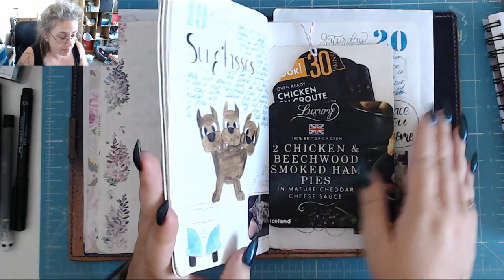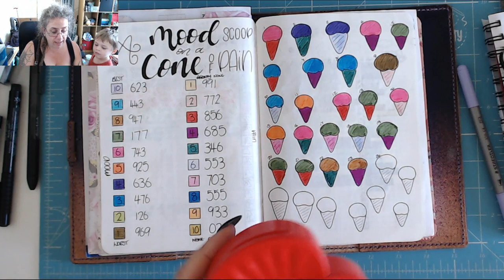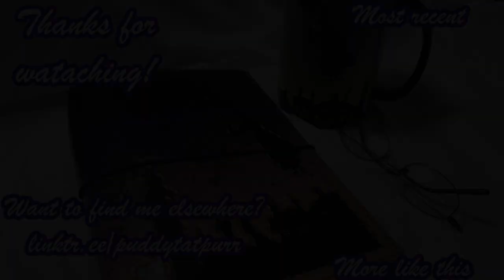It's hot! Today in my BuJo 25 July 2019